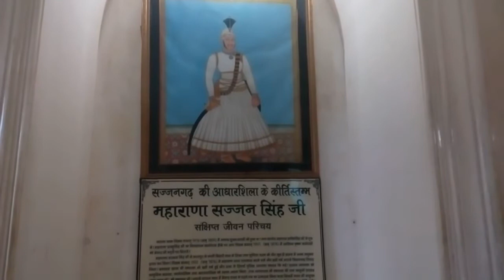Udaipur Monsoon Palace - Rajasthan | This places in india tourist & fort place || Vinni D Creations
The Monsoon Palace, also known as the Sajjan Garh Palace, is a hilltop palatial residence in the city of Udaipur, Rajasthan in India, overlooking the Fateh Sagar Lake. It is named Sajjangarh after Maharana Sajjan Singh (1874–1884) of the Mewar Dynasty, who built it in 1884. The palace offers a panoramic view of the city's lakes, palaces and surrounding countryside. It was built chiefly to watch the monsoon clouds; hence, appropriately, it is popularly known as Monsoon Palace. It is said that the Maharana built it at the top of the hill to get a view of his ancestral home, Chittaurgarh. Previously owned by the Mewar royal family, it is now under the control of the Forest Department of the Government of Rajasthan and has recently been opened to the public. The palace provides a beautiful view of the sunset.

High in the Aravalli Hills, just outside Udaipur, the Palace is illuminated in the evenings, giving a golden orange glow (see image in the infobox). The palace was used in the 1983 James Bond film Octopussy as the residence of Kamal Khan, an exiled Afghan prince.